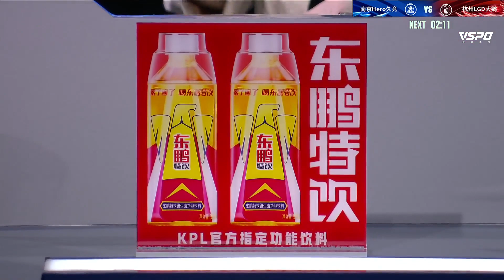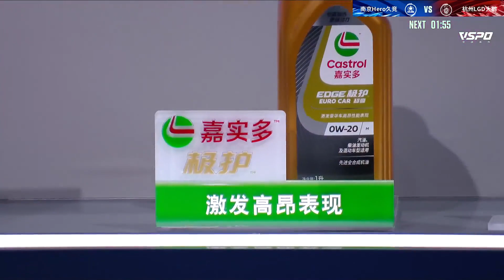【2023KPL春季赛季后赛】5月4日 杭州LGD大鹅 vs 南京Hero久竞 【第四局】